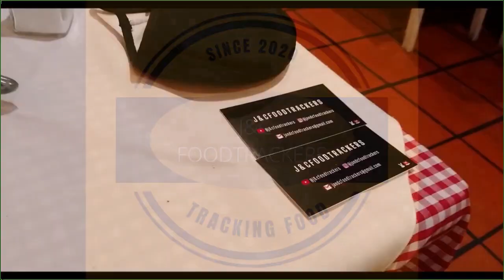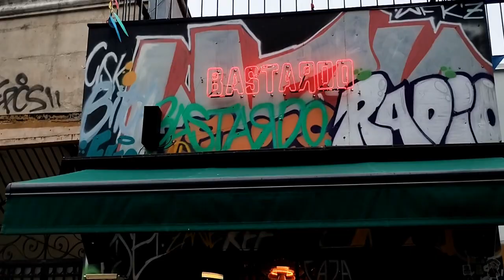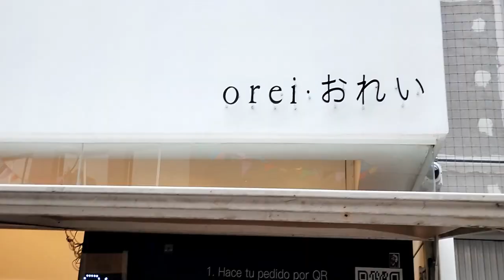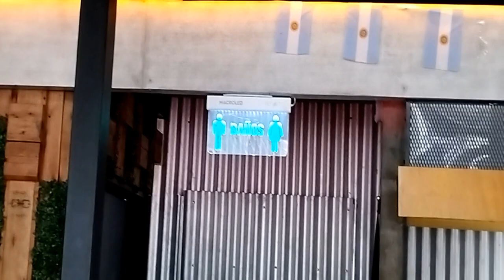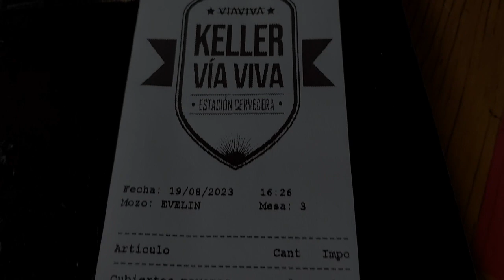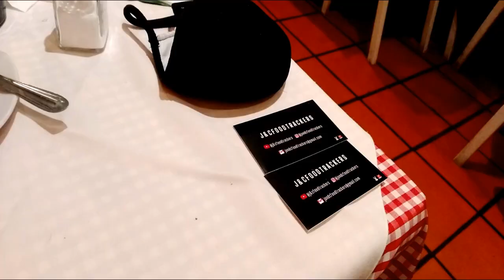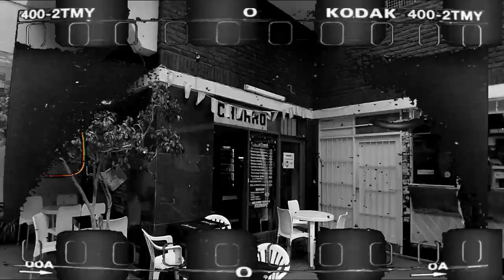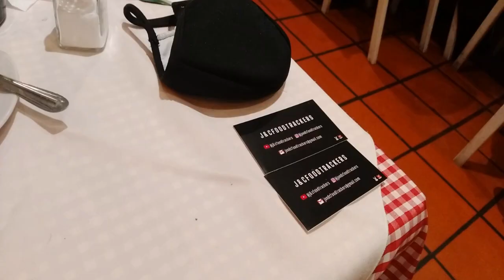KELLER | Humongous Hamburgers in Chinatown, Buenos Aires City, Argentina 🍔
1 -  🎧 To enhance your sound experience in this video, please wear your headphones.

Please remember to adjust the CC to your language of preference by going to settings in the video, Click " subtitles" then click on "Auto Translate" and then Choose the language you prefer.
Por favor recorda de ajustar el CC al lenguaje que prefieras haciendo Click en AJUSTE- CLICK EN SUBTITULOS- luego CLICK en TRADUCIR AUTOMATICO- Luego elegis el lenguaje de tu preferencia.

Hello Food Trackers,

Continuing our stroll along Chinatown, we stumbled upon this amazing brewery, Keller.
Great Service, abundant portions, but most of all... Delicious beer!
So come with us to Keller!

⁣Cent anni!

J&C

You can also help our channel by inviting us a coffee ☕

LINKS
J&C Food Trackers